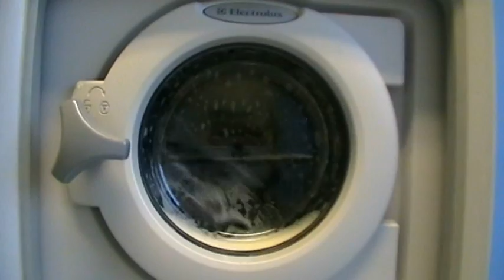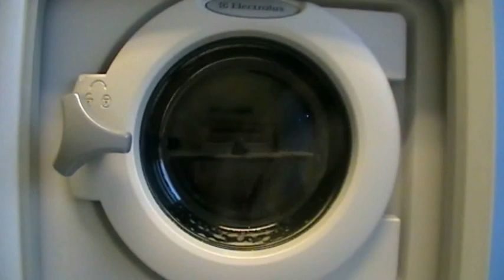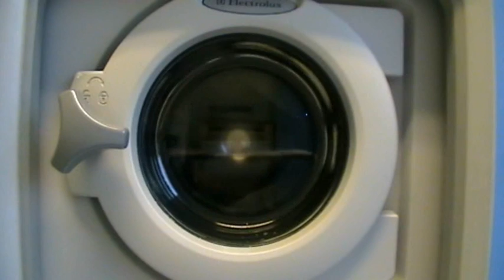washday 60 celsius Cotton - main Wash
nice washing action